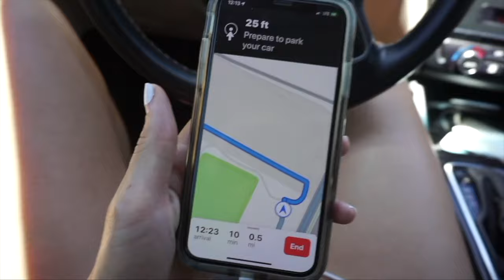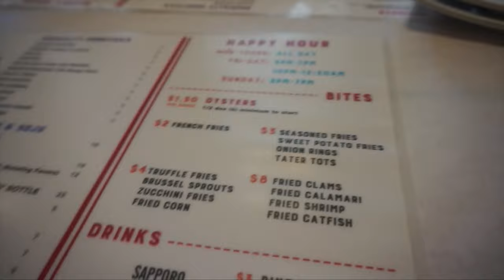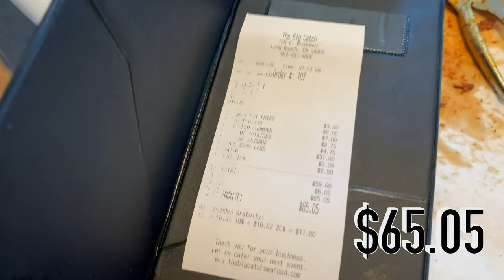SISTER VLOG: hiking + eating crab legs in Long Beach, CA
TRAVEL/LIFE ESSENTIALS

In this episode of Tay with a side of Jordan (my sister), we drove an hour to Long Beach.

We were suppose to go on a hike but we ended up eating crab legs instead. YUM

-TT, out

everything else: prob Taylor Spencer something